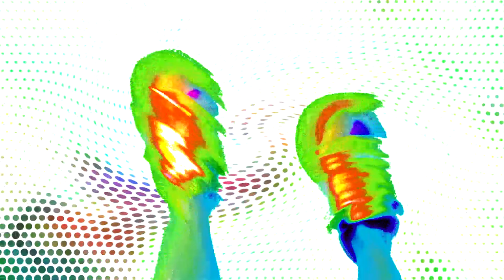Continua la pesca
Este video hace parte de una de los resultados de la Investigación "Mapas metales de pescadores artesanalaes en el Mar del Caribe colombiano", en donde la imagen, la música y las prácticas identirarias culturales del contexto cultural en el Caribe colombiano, integran después de una fanea de la pesca. Fue recreado por Brenda y Diana, bajo la dirección de Fabián Leotteau.